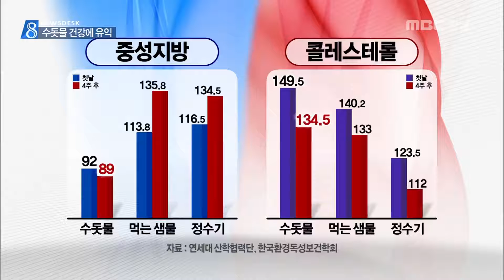MBC경남 뉴스데스크 2015 03 22 수돗물이 건강에 더 유익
우리나라에서 수돗물을
식수로 사용하는 가구가 5%에도 못 미치는데요,
수돗물을 마시면 체내지방과 콜레스테롤이
감소하는 등 인체에 유익하다고 합니다.

하지만 앞서 보도된 것과 같은
수도관 파열사고를 예방하고
수질을 보존하기 위해서는
노후관 교체가 시급하다는 지적입니다.

정성오 기자.

주부 문차득씨는 쌀을 씻고 밥을 지을때
수돗물을 이용합니다.

수돗물로 과일과 야채를 씻어 먹기도 하고
직접 마시기도 합니다.

때문에 정수기를 설치할 일도
물을 사 먹을 필요도 없습니다.

문차득 /주부
"예전부터 수돗물만 마시죠. 간장을 담을대도 수돗물을 받아 사용합니다."

주부 배영자씨도 정수기 물 대신
수돗물을 마십니다.

정수기 보다 더 안전하다는 생각에
17년 전부터 한결 같이 수돗물을
이용하고 있습니다.

실제로 전국 2백여 가구를 대상으로
조사한 결과 수돗물이 음용수로 적합한 반면
정수기물은 절반 가까이가 부적합한 것으로

또 수돗물을 마시면 건강에도 유익한 것으로

국내 한 종합병원이 성인 남녀 36명에게
한달 동안 수돗물 1.5리터를 마시게 했더니
중성 지방과 콜레스트롤 수치가
감소한 것으로 나타났습니다.

안철우 교수/강남세브란스병원

5대 필수 영양소 가운데 하나인
미네랄 함유량도 수돗물이 정수기 물이나
먹는 샘물에 비해 더 높은 것으로

하지만 창원에서 발생한 사고 같은
수도관 파열을 예방하고
누수와 수질 저하를 막으려면
전국의 5만 km에 이르는 노후관 교체가
시급한 과제라는 지적입니다.

MBC NEWS 정성오